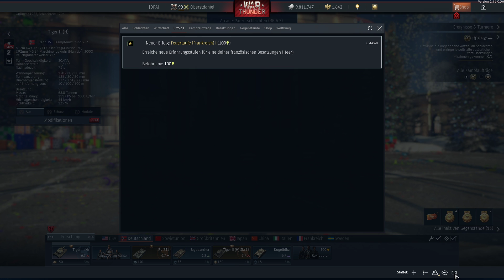War Thunder-Eine runde mit Bugs